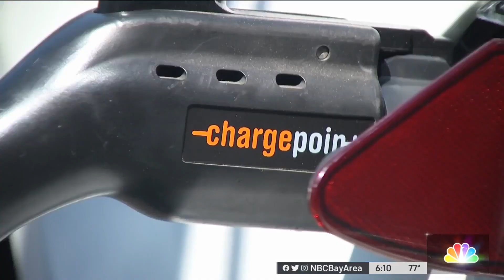Best Time to Charge Your EV? Study Reveals Surprising Answer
It’s only been a couple of weeks since California ISO all but begged everyone to avoid using electricity in the early evenings, but a new study out of the Bay Area advises us to charge electric cars during the day. Scott Budman reports.